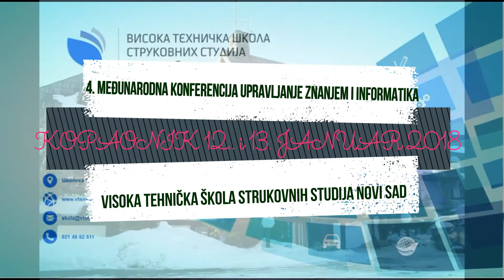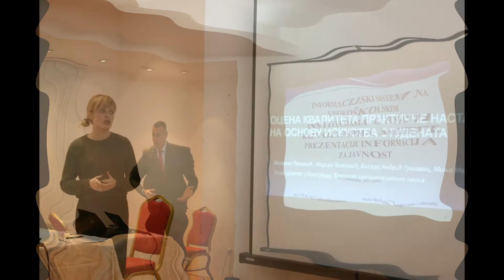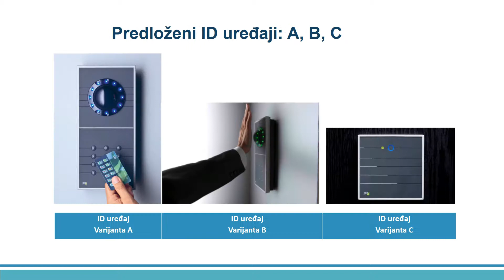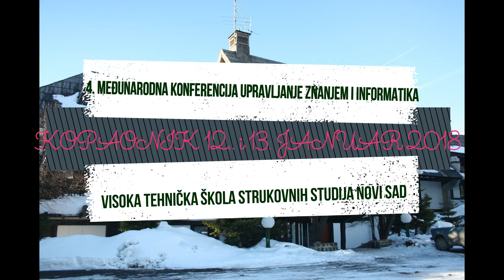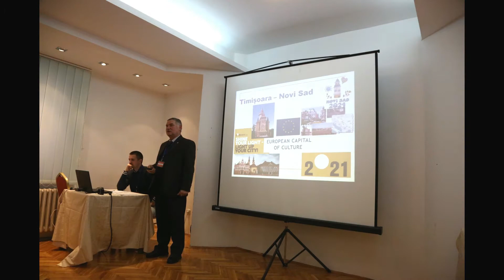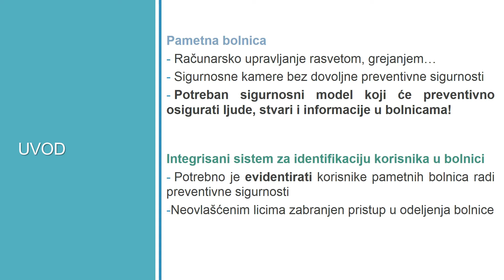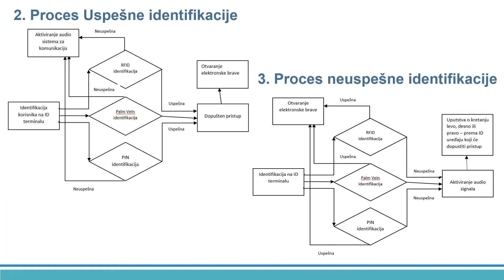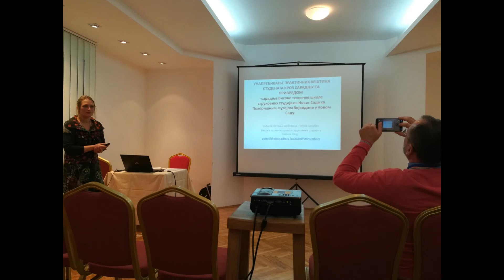IV Међународна конференција Управљање знањем и информатика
У организацији Високе техничке школе струковних студија у Новом Саду, на Копаонику је 12.-13. јануара 2018. године одржана IV Међународна конференција Управљање знањем и информатика. Ова конференција је организована са намером да се поделе најновија знања из области информатике, као и актуелне теме из машинства, електротехнике, графичког дизајна, као и многих других области.

Излагачи радова, као и слушаоци на конференцији, имали су ове године прилику да чују бројне новости из струке, дискутују и размене искуства. Ове године, причало се о разним трендовима из ИТ сектора, али и других области: паметним болницама, паметним сатовима, неуронским мрежама, примени симулација у настави, безбедности информација, дигиталном маркетингу, енергетској ефикасности, 3Д моделовању, оцени квалитета наставе у високошколским установама, унапређивању практичних вештина студената кроз сарадњу високошколских установа са привредом и др.

У зборнику радова конференције може се наћи 36 радова од којих су 4 из страних држава (Румуније, Немачке, Босне и Херцеговине).